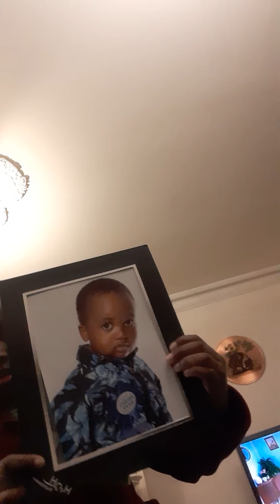three headed hunters revealed